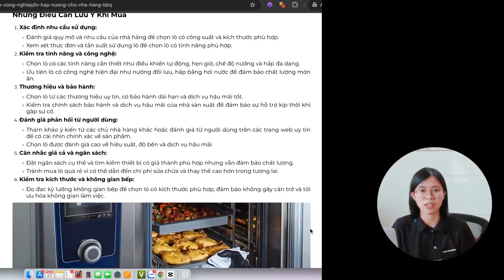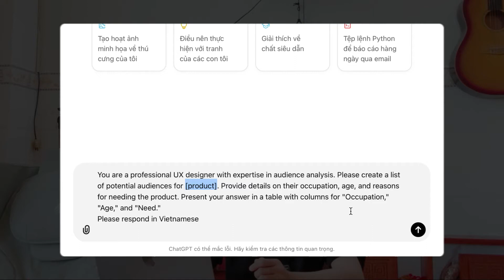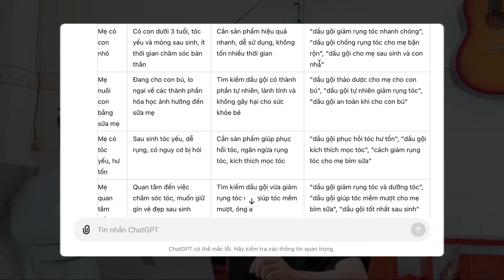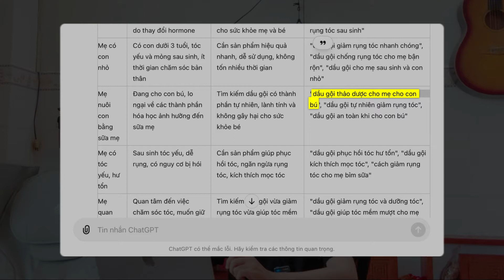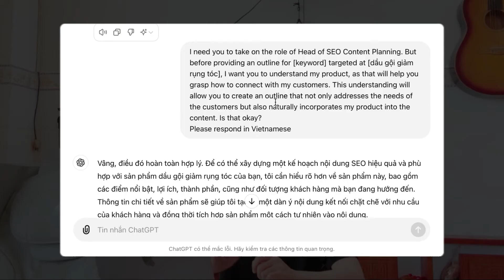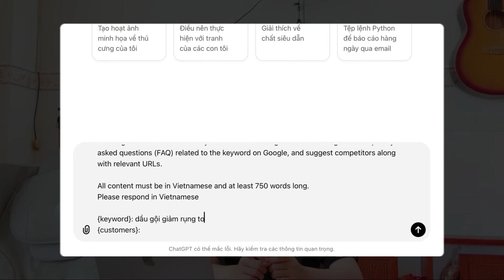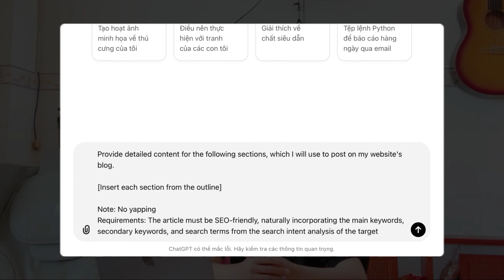Dùng ChatGPT Viết Content Và Lên Hạng #5 Google (Không SEO) | ỨNG DỤNG Ai TRONG MARKETING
◉ Từ tư duy đến tạo kịch bản bằng AI (video quay sẵn)

◉ Promptique: Bộ tài liệu độc quyền mình đã dùng để tạo nên mọi prompt phục vụ thực tiễn trong Marketing và xây kênh - được các doanh nghiệp hoàn toàn hài lòng

🎥 ChatGPT Viết Content: Lồng Sản Phẩm Tự Nhiên và Cá Nhân Hóa Nội Dung Để Tăng Hiệu Quả SEO

Trong video này, chúng tôi sẽ hướng dẫn bạn cách sử dụng ChatGPT để tối ưu hóa quy trình viết nội dung chuẩn SEO, giúp bạn lồng ghép sản phẩm một cách tự nhiên và cá nhân hóa nội dung để đạt hiệu quả tối ưu.

🚀 Những gì bạn sẽ học được:

Tìm Đối Tượng Tiềm Năng: Cách xác định đúng đối tượng mục tiêu để nội dung của bạn trở nên có giá trị và phù hợp.

Học Sản Phẩm Để Tạo Dàn Ý: Hướng dẫn chi tiết về việc cung cấp thông tin sản phẩm cho ChatGPT để xây dựng dàn ý nội dung hiệu quả.

Lồng Ghép Sản Phẩm Tự Nhiên: Cách kết hợp sản phẩm vào nội dung mà không làm mất đi sự tự nhiên và chất lượng của bài viết.

Cá Nhân Hóa Nội Dung: Phương pháp cá nhân hóa nội dung để đáp ứng nhu cầu và mong muốn của khách hàng mục tiêu.

🔍 Tại sao nên xem video này?

Bạn sẽ tiết kiệm thời gian và nâng cao hiệu quả công việc viết nội dung.
Học cách tạo ra nội dung SEO chất lượng cao mà vẫn giữ được sự hấp dẫn và giá trị cho người đọc.

Cập nhật các kỹ thuật mới nhất để làm cho nội dung của bạn nổi bật trong các công cụ tìm kiếm.

📌 Theo dõi ngay để không bỏ lỡ những bí quyết hữu ích!

Content thất bại khi để ChatGPT không biết nó cần viết cho ai xem | ỨNG DỤNG A.I